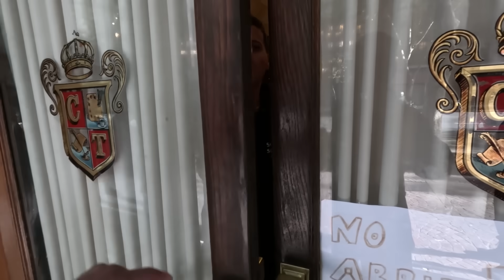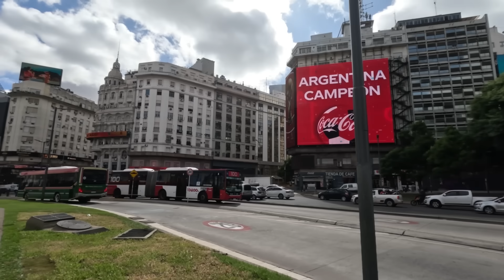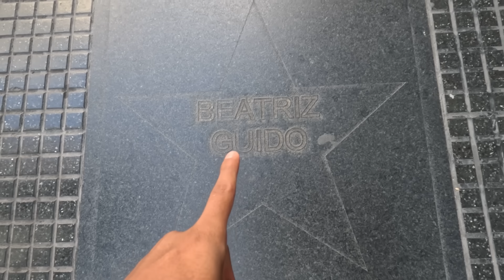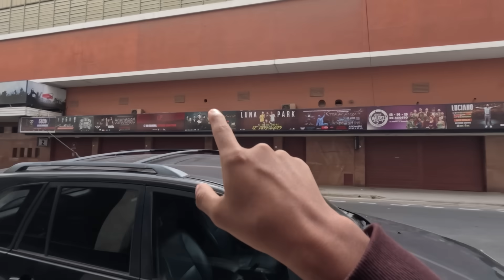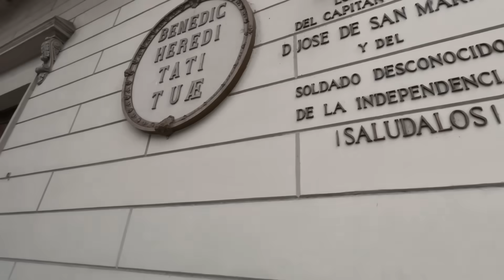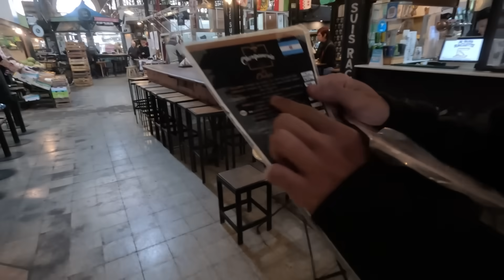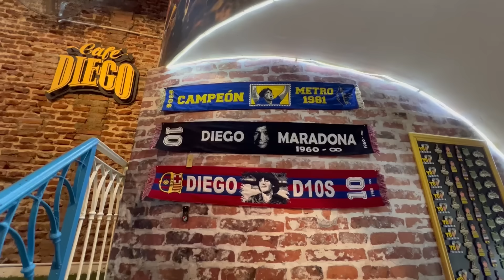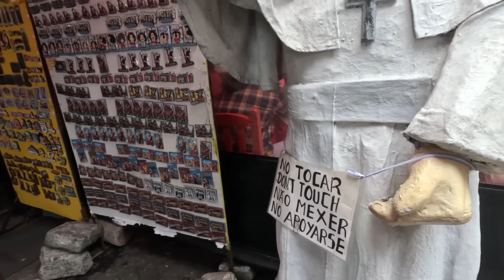Llegué a Argentinaaaaa